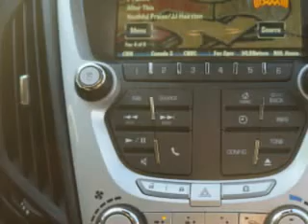Chevrolet Equinox, Midway Chevrolet- Plainwell, MI 49080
Chevrolet Equinox, Midway Chevrolet check out this Cardinal Red Metallic 2012 Chevrolet Equinox, equipped with a 4 Cyl. engine and an automatic transmission with only 4 miles. enjoy an exceptional 32 miles to the gallon on this great SUV with features like halogen headlights, heated outside mirrors, cargo light, scv - speed compensated volume, Tire Pressure Monitoring System, ambient light package, on steering wheel audio and cruise controls, auxiliary audio input, satellite radio, and much more. Enjoy the drive and have peace of mind in this 2012 Chevrolet Equinox. see us at Midway Chevrolet today!
miles-      4
vin- 2GNALDEK6C1333154

Midway Chevrolet
381 12th Street
Plainwell, Michigan 49080